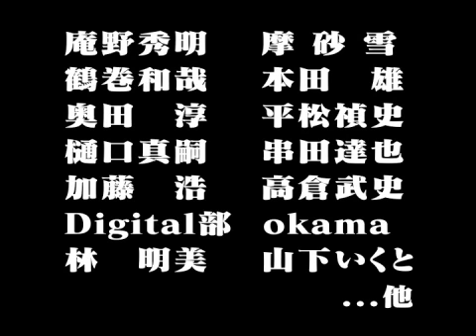Календарь Khara 2010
Вот таким видео студия "Khara" представляет своё новое творение - ещё один календарь на следующий год. Точнее с марта 2010-го по февраль 2010-го, так как дата выпуска ещё не установлена. Зато большинство иллюстраций можно посмотреть уже сейчас.

Сам календарь формата А4 (А3 в развёрнутом виде) представляет собой сборник фанарта, соданного группой специально набранной для этого проекта в расчёте один арт - один художник, а так же сотрудники студии:
Анно Хидеаки, Масаюки, Казуя Цурумаки, Такэси Хонда, Ацуси Окуда, Тадаси Хирамацу, Синдзи Хигути, Хироси Като, Тацуя Кусида, Такэси Такакура, okama, Акэми Хаяси, Икуто Ямасита и другие.